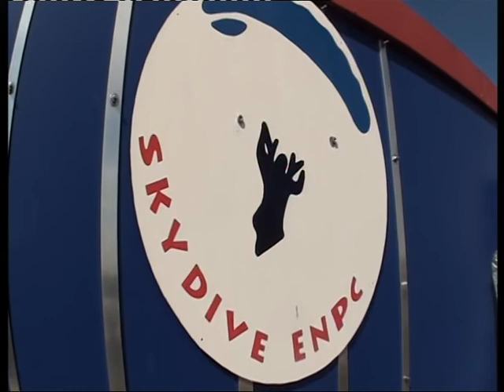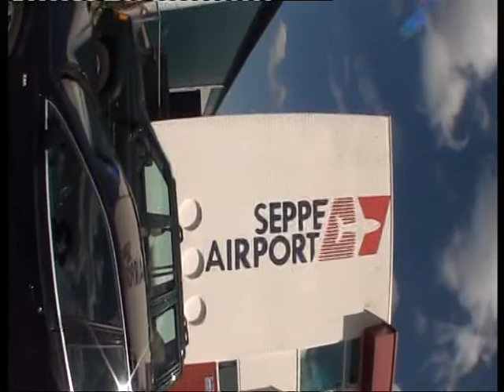Tandemsprong Floris Kruijdenberg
Boek ook je tandemsprong bij Skydive ENPC en beleef de hoogste sensatie van Noord-Brabant.

Ook voor je opleiding kun je bij Skydive ENPC terecht.